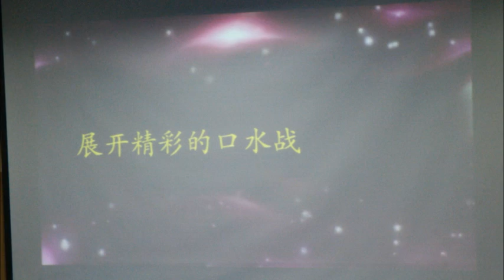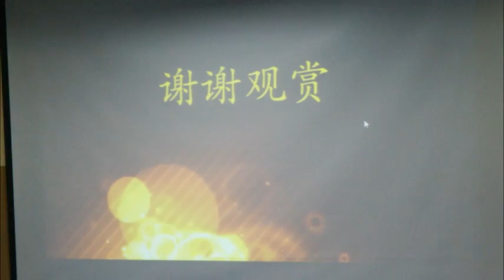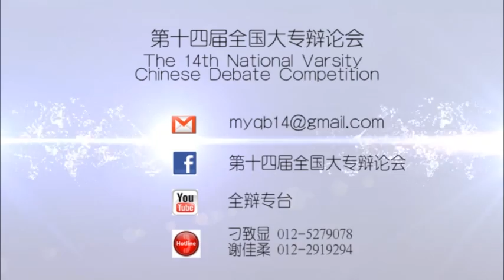[第十四届全国大专辩论会]初赛（一）工艺大学 对垒 UCSI大学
辩题：提早入学对孩童的未来发展利大于弊 / 弊大于利
日期：5.4.2014
时间：10am-12pm
赛场：KPS DP1
辩手：
（正）工艺大学-蔡月娴、杨吉泓、刘宗轮、郑源和
（反）UCSI大学-吴志勤、何凯晶、陈慧娴
评审：郑立恒、李慧德、YB黄书祺

欲知更多全辩14赛绩详情，请浏览全辩网页：
或
第14届全国大专辩论会面子书专业